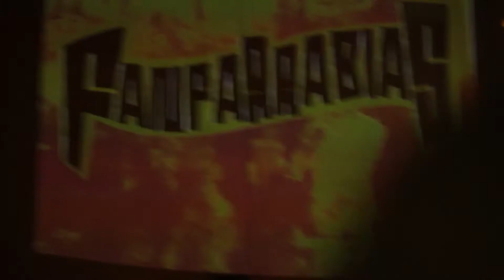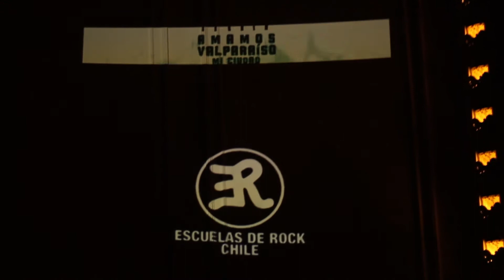Fanfarrabias en Rockodromo 2017 (fan video)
Martes 31 de Enero del 2017
Travesía Musical
Teatro Municipal, Valparaíso, Chile.
Agradecimientos a Romina Urra RIquelme por el registro.

Fanfarrabias 2017